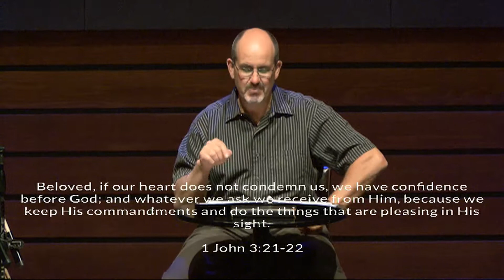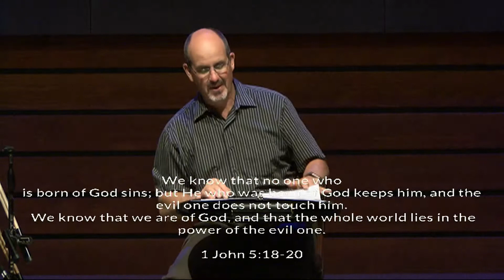Can God Hear Me?